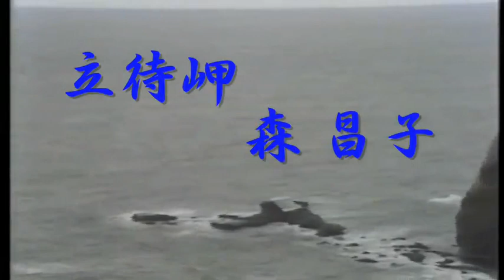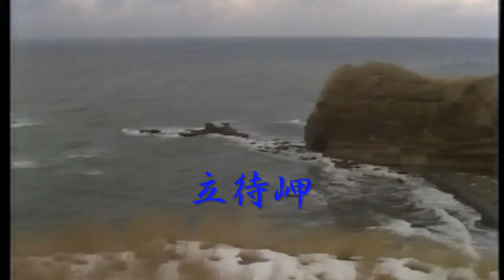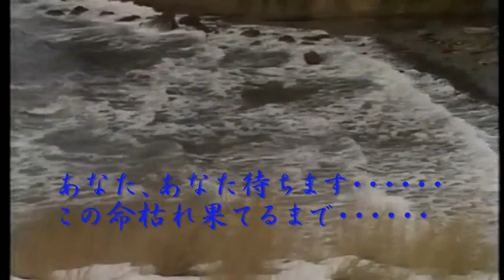森 昌子 立待岬 1984 Masako Mori Tachimachi Misaki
森 昌子　 立待岬   2007    Masako Mori      Tachimachi-Misaki
Masako Mori the song, the charm
引退されても昌子さん大好きメモリアル　!

一途な北の女の哀恋歌「立待岬」は昌子哀恋歌(エレジー)の名曲です。
去年令和元年に引退されましたが私達、永遠の心の歌姫は森 昌子さんですね。
女 森 昌子の渾身の歌声ですね。。

昌子エレジーお聴きください。
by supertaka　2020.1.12